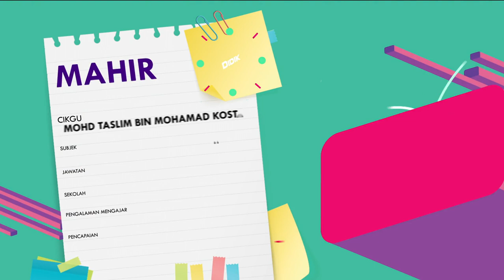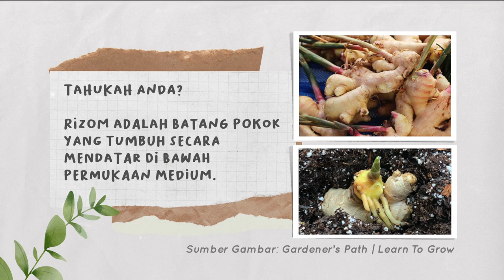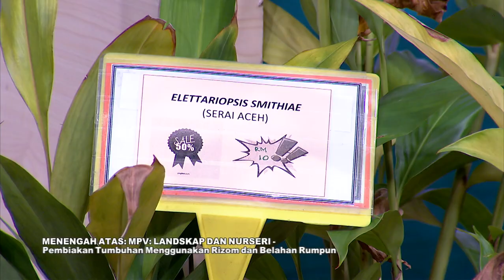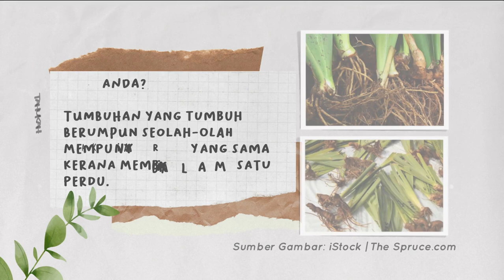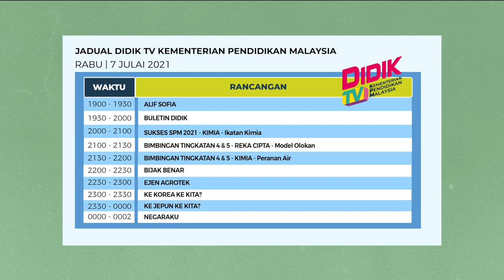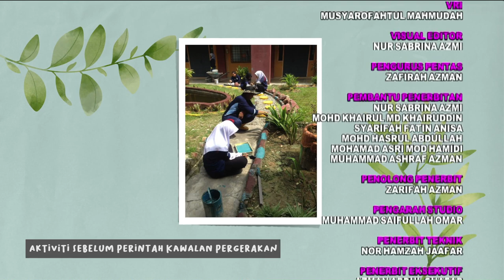Mahir Ep 234 Men Atas Mpv, Landskap Dan Nurseri Pembiakan Tumbuhan Menggunakan Rizom